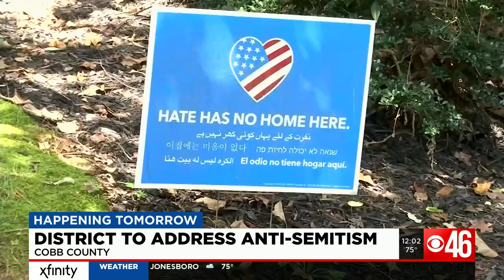Cobb County School District officials to meet over anti-sematic messages found in school bathrooms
Follow CBS46 for the latest on this developing story.